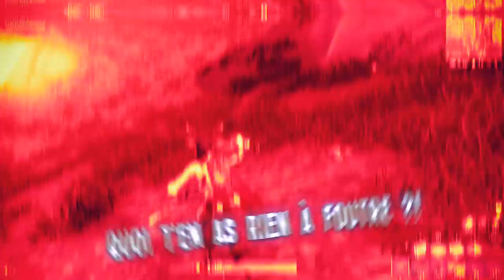RANKED = EZ (FORTNITE + MOD REPLAY)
❤️ CODE CRÉATEUR : KowzeLeOuf ❤️

Commente et donne ton avis je regarde tous les commentaires de mes vidéos ! 💙 Bonne vidéo à toi !